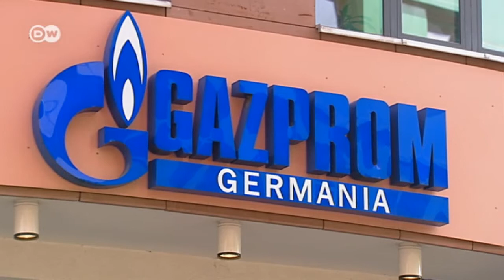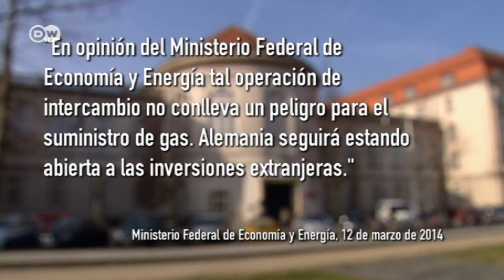Un acuerdo controvertido - La venta de depósitos de gas alemanes a Gazprom | Hecho en Alemania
La filial de Bayer, Wintershall, ha vendido al consorcio energético ruso, Gazprom una parte importante de su infraestructura del área de gas. Entre otros, el mayor depósito de gas natural de Europa occidental, en Rehden, cerca de Bremen.